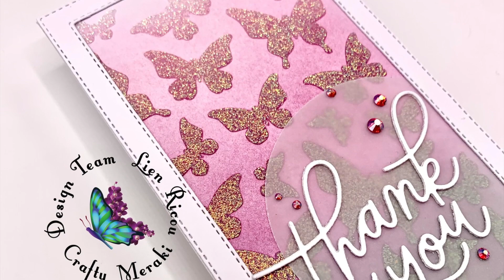THANK YOU at Crafty Meraki for EVERYTHING!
Hello crafty friends! The past 1,5 year I was part of an amazing design team... from Crafty Meraki. And I couldn't be more grateful for all of the possibilities and opportunities Crafty Meraki gave me! As life changes and new challenges come along, I sadly am leaving this fabulous team. But my support, Crafty Meraki will have it for the rest of my life! Cause this brand, the owner... both AMAZING!

Let's finish strong... thanks to the amazing owner Bindu from Crafty Meraki, I can give away some stunning products from the birthday release! Therefor, check my Instagram post and join in this fun giveaway (Europe only).

Supplies:
Crafty Meraki - Butterfly Garden Stencil
Crafty Meraki - Frame-Worthy Mini Slimline
MFT - Thank You
Waffle Flower - Nesting Circles Die
Transotype: Perfect Colouring Paper
Distress Inks: Black Soot, Dusty Concord, Seedless Preserves, Victorian Velvet
NUVO Glimmer Paste: Moonstone
Crafty Meraki: Meraki Sparkle - Periwinkle
Tombow Multi Mono Liquid Glue
Pritt Adhesive Roller